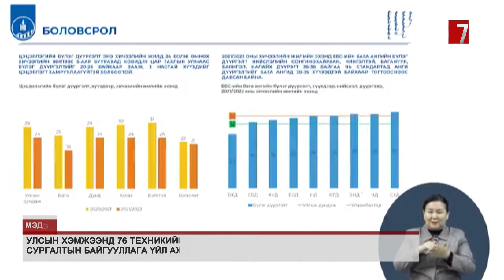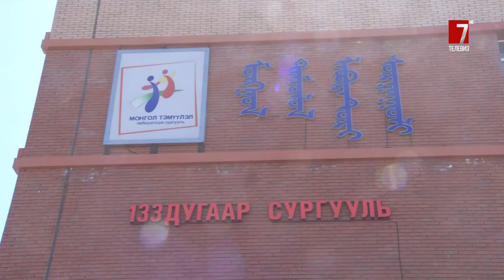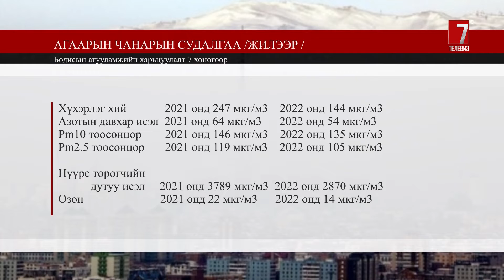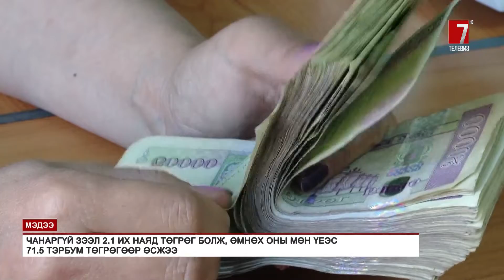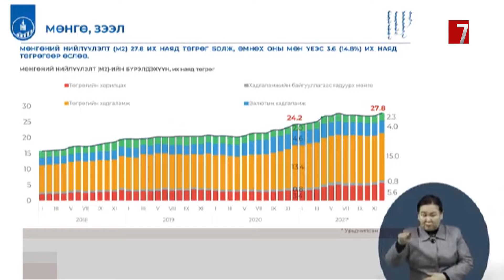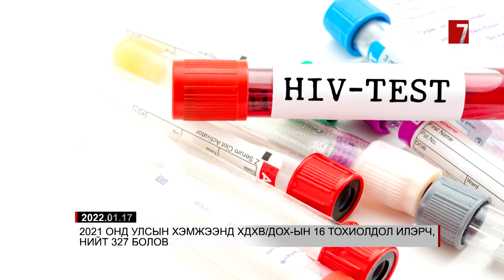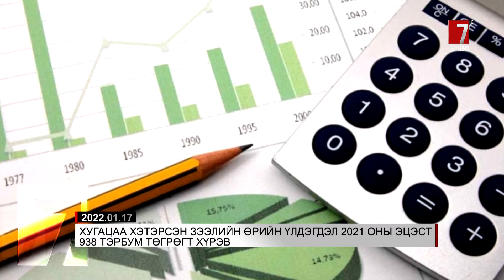ТВ7 "Мэдээллийн хөтөлбөр" 2022-01-17